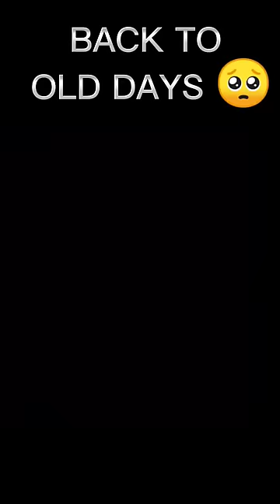OLD MEMORIES 🚫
Messages me in Instagram:-
Instagram.com/sksabirgaming4m

FF shorts
Free fire

sabir bÔSS
sk sabir gaming
sk sabir boss free fire
sksabirboss
free fire sk sabir boss
sabir bhai
sabir gaming
sk sabir bhai
sk sabir gameplay
sk sabir boos